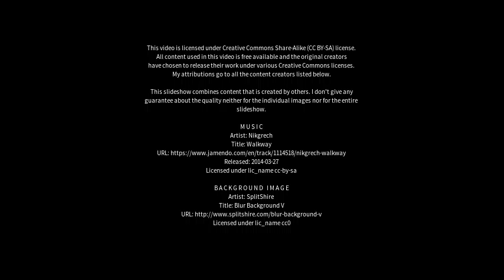Best places to visit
Best places to visit - Clevelândia (Brazil) Best places to visit - Slideshows from all over the world - City trips, nature pictures, etc.